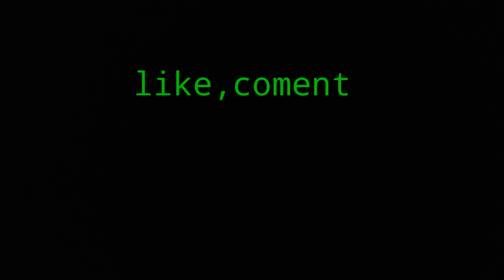Menjelajah jalan lintas sumatera naik truck!!welcome to lampung